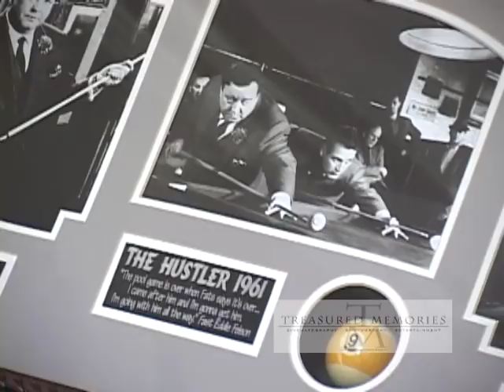OHEKA Castle Wedding Trailer - Treasured Memories.tv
One of the best, and certainly one of our favorite wedding venues on Planet Earth... OHEKA Castle, in Huntington NY!